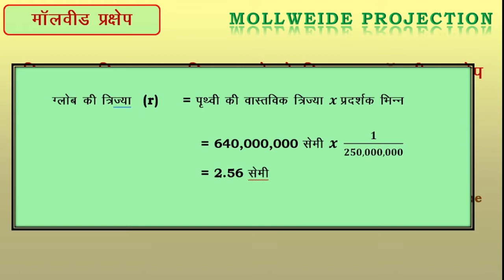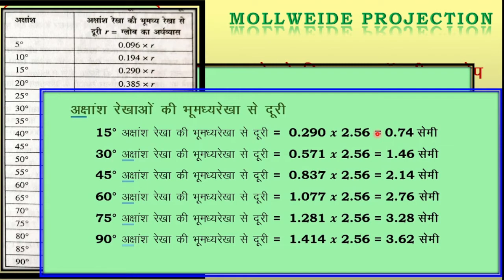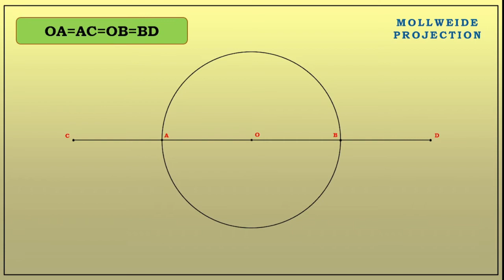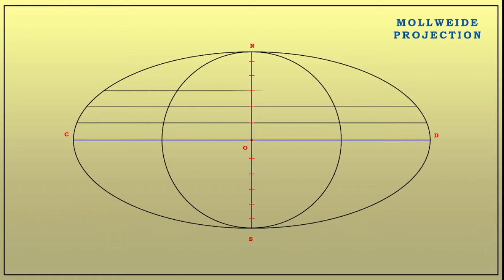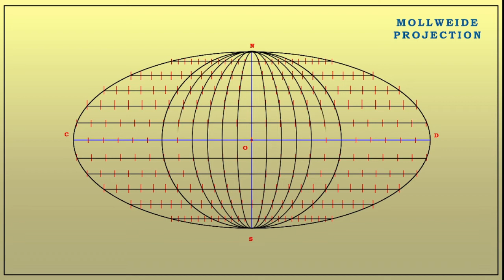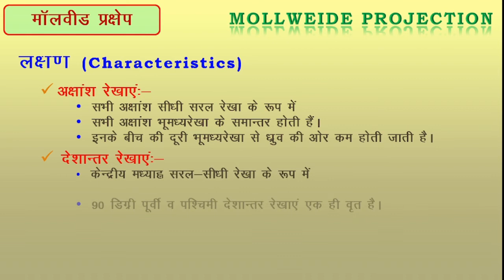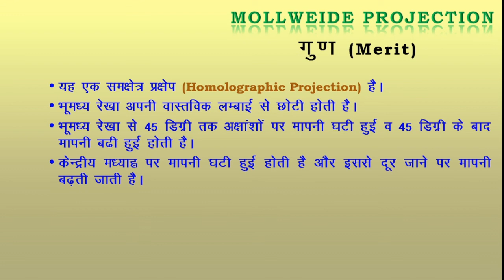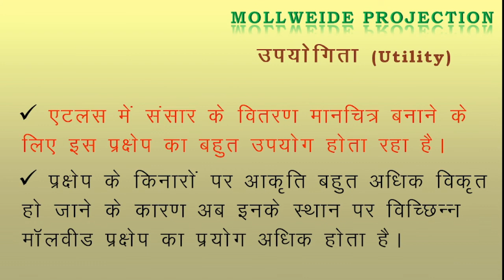Mollweide Projection/ Geography/ Geo Concepts/ Rakesh Kumar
00:00 Intro
01:10 Question for Practice
01:28 Calculation for MollweideProjection
03:30 Digital Construction of Mollweide Projection
07:59 Characteristicsof Mollweide  Projection
09:00 Merit  & Demerit of Mollweide  Projection
10:03 Utility of Mollweide Projection

How to Draw Mollweide Projection/ Digital Construction of Mollweide Projection